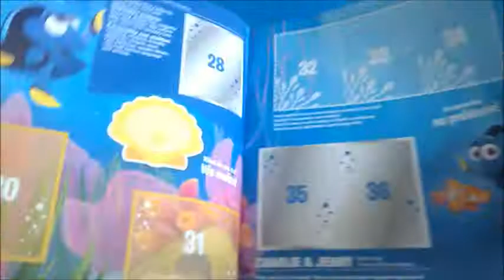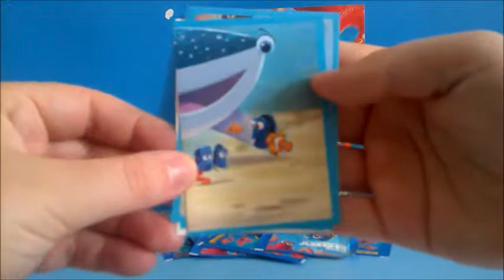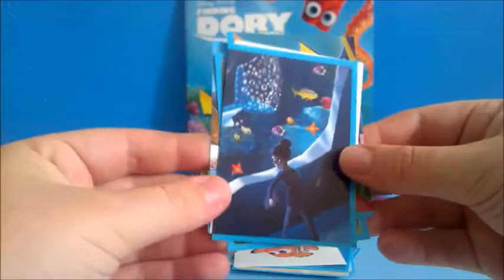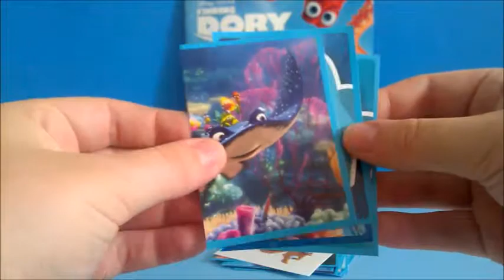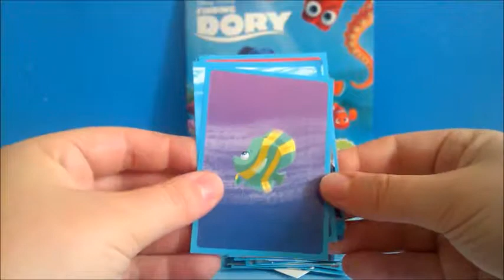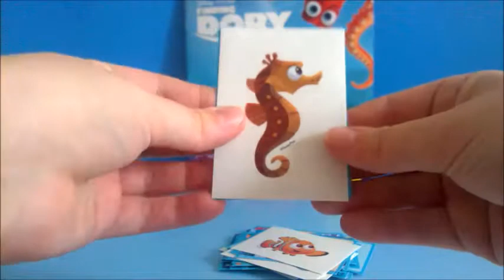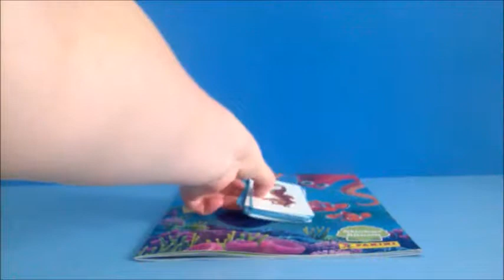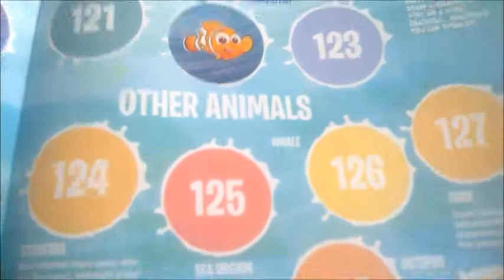Disney Finding Dory Sticker Album